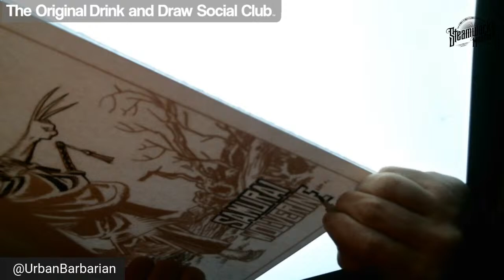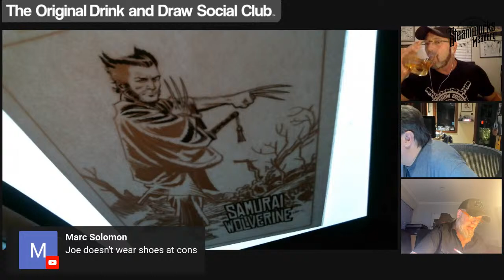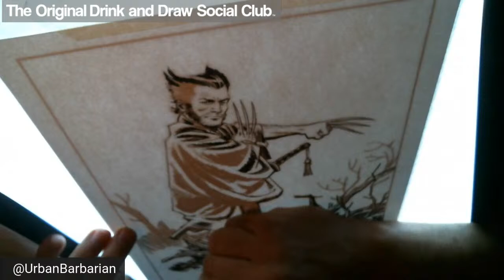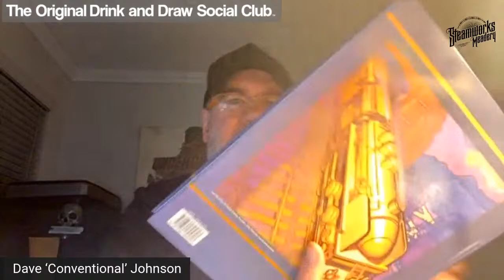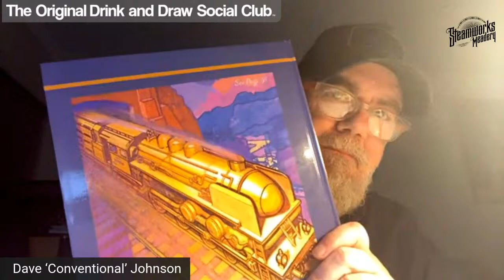The Drink and Draw gang discuss Comic book Conventions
Dan Panosian, Dave Johnson, Joe Quesada, Ben Defeo, and Jeff Johnson debate the pros and cons of comic book conventions and share some very personal experiences!! Join us as we talk about Marvel, DC, Darkhorse, Image, movie previews, cosplay, barcons, and all the rest!